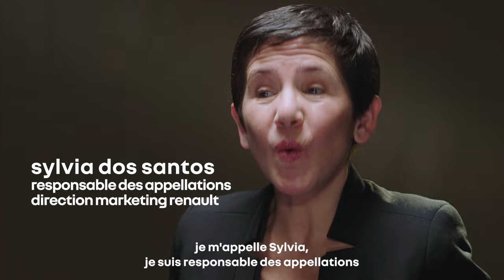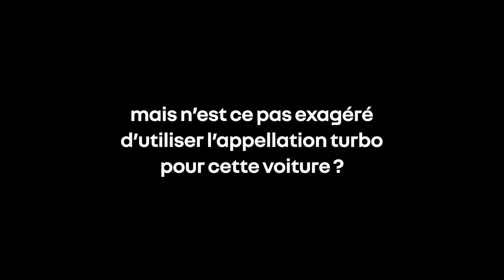l’esprit turbo est de retour | Renault 5 Turbo 3E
Sylvia Dos Santos, responsable des appellations Renault, nous parle de Renault5 Turbo3E : la réinterprétation électrique d’une légende inscrite dans l’histoire de la marque

en 44 ans le mot turbo est devenu un synonyme de sportivité, de performance et de plaisir de conduite

on peut le dire, en 2025, l’esprit turbo est de retour